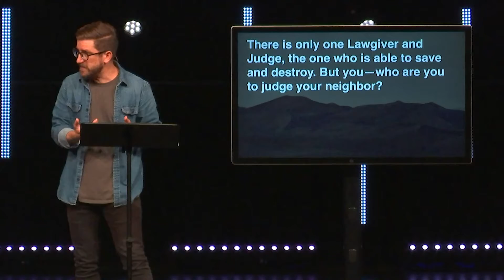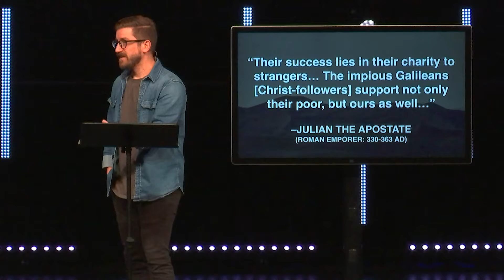A Sermon on Wealth | James 4 & 5 | The Bridge Church | Ian Simkins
Nope, don’t check out just yet—“the wealthy” likely includes you in this case.

The Bible talks pretty heavily about money. Did you know there is more in the New Testament about money than heaven and hell combined, and that five times more verses deal with money and possessions than prayer?

This topic is worth paying attention to, even when on the surface, it doesn’t feel very spiritual. The truth, though, is that our treasure trail can help us trace back to where our heart lies. And James doesn’t hold back when he gives warning to the wealthy.